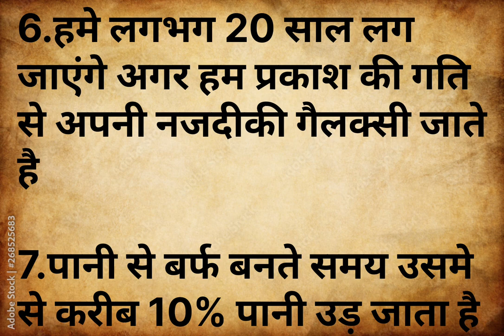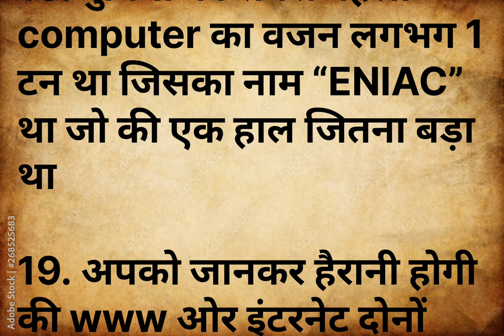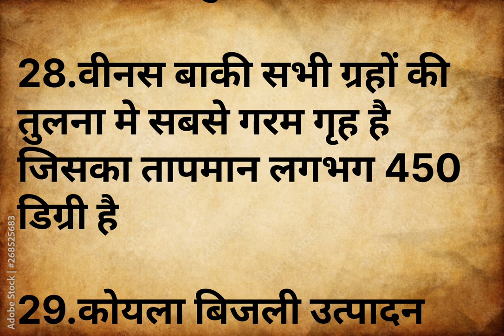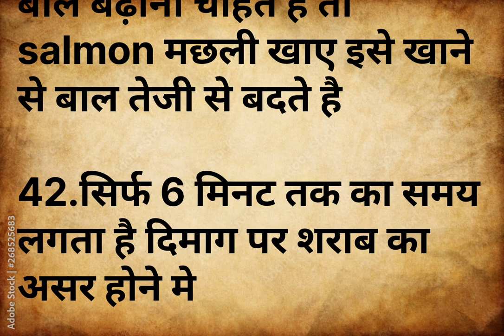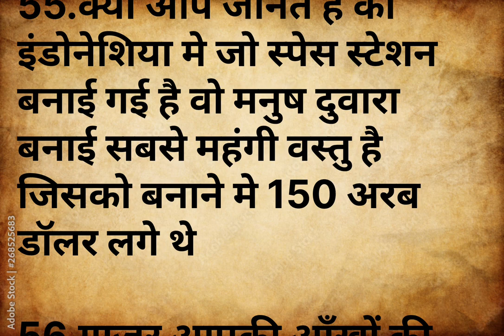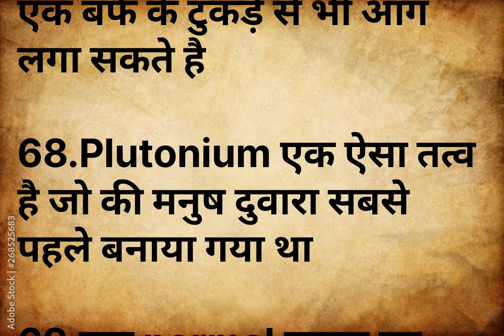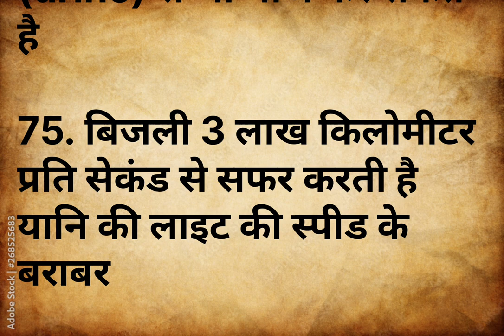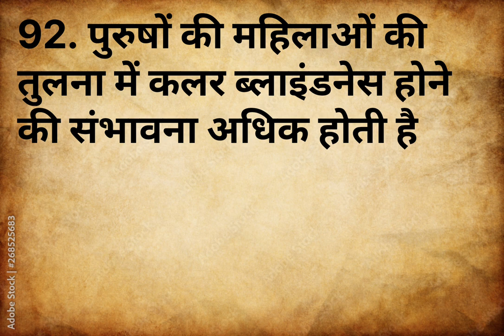विज्ञान से जुड़े कुछ रोचक तथ्य ( जो आपके लिए जानना है जरूरी) वायरल थॉट्स/@learnhindi6574